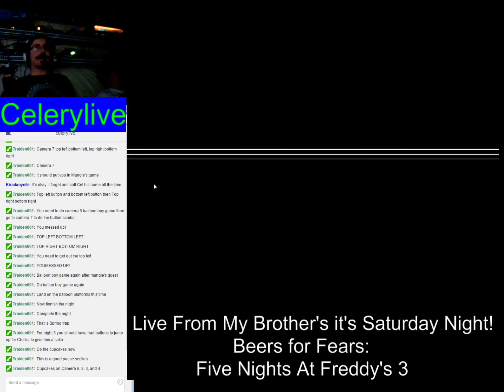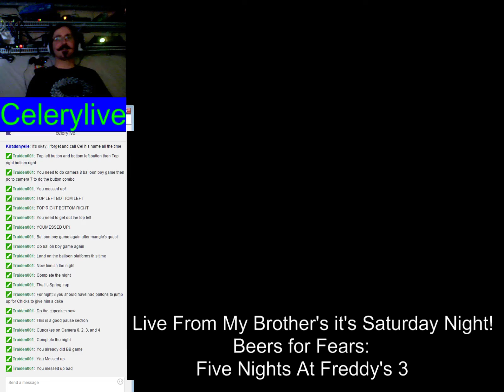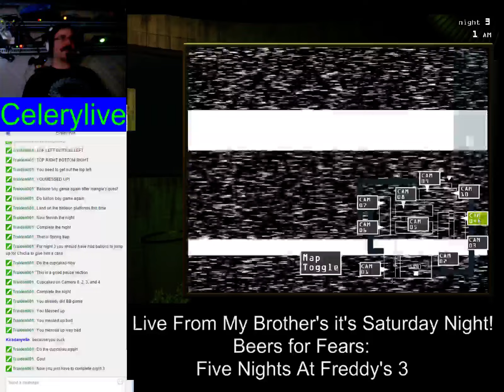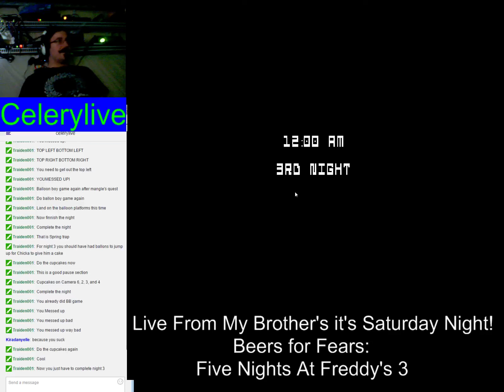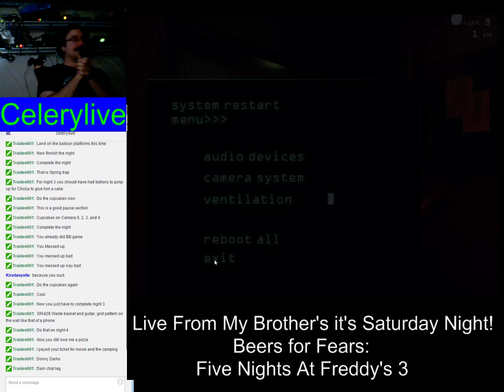Beers for Fears: Five Nights at Freddy's 3 (06/06/15 - 10 / 12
I play Five Nights at Freddy's 3 with Jafar (my brother), Sebasatia (my sister-in-law), and Spaventosa (my girlfriend) -- Watch live